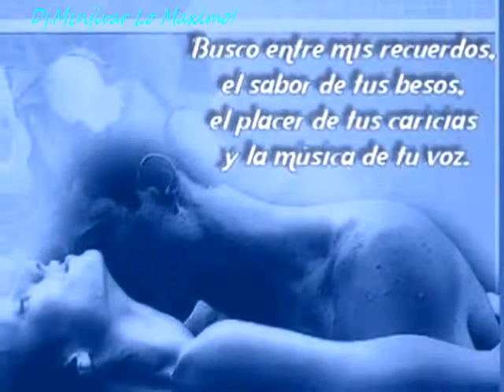Dj.Menjivar (Pequeña Y Frágil )